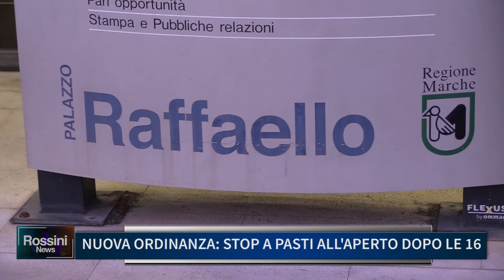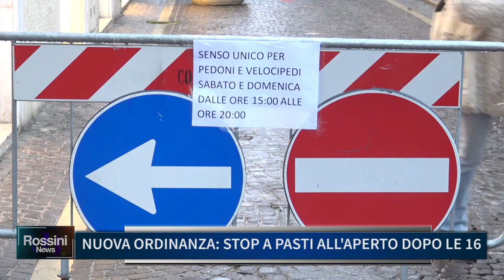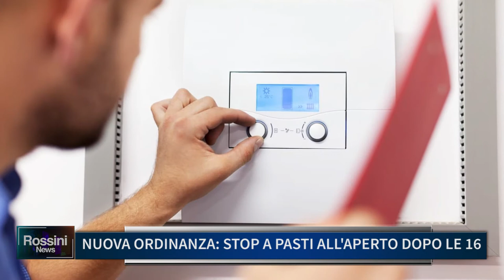NUOVA ORDINANZA, STOP A PASTI ALL' APERTO DOPO LE 16